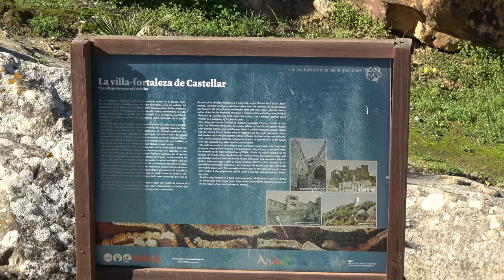Castillo de Castellar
En raison de son emplacement stratégique sur une colline rocheuse, dans le Parc Naturel de Los Alcornocales, Castellar occupe une place dominante à proximité du réservoir de Guadarranque et a été le siège d'établissements humains depuis des temps très anciens. Après l'islamisation de la péninsule ibérique, ils construisirent une citadelle et le vieux village fut fondé.
Le château de Castellar a été construit au XIIIe siècle. C'est une forteresse médiévale qui reste comme un témoignage de son passé frontalier.